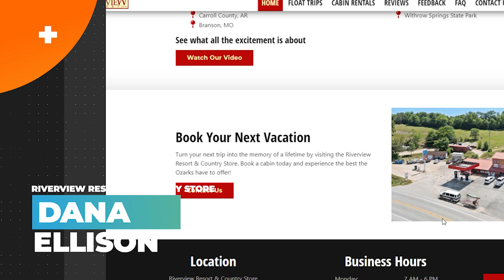Small Biz Marketing Results ⭐ Riverview Resort & Country Store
"We're getting more hits on Google... Our cabin booking numbers have DEFINITELY increased!" 💰

Are you ready to grow your business? Whether it's more bookings, purchases, calls, or appointments, BizIQ has got you covered.

Let us show you how with a no cost, no commitments marketing analysis. 📈